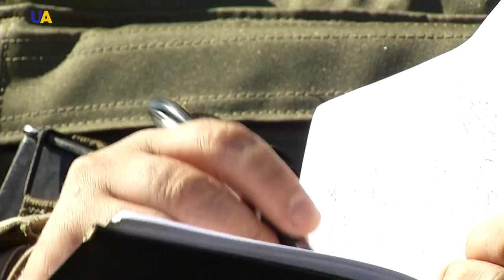Ukrainian Armed Forces Liberated "Zolote-4" Settlement from Russian Hybrid Forces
For the past four years, Ukraine's settlement of "Zolote 4" in the Luhansk region was part of the so-called "grey zone". Over the weekend, the Ukrainian armed forces liberated the town.